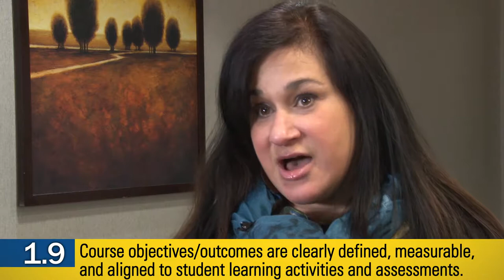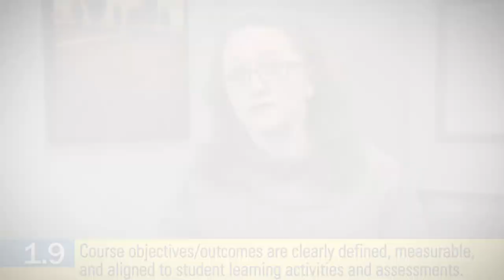Standard 1.9 (the OSCQR Rubric)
The Open SUNY Course Quality Review (OSCQR) Rubric - Section 1.9 - Course objectives/outcomes are clearly defined, measurable, and aligned to student learning activities and assessments.